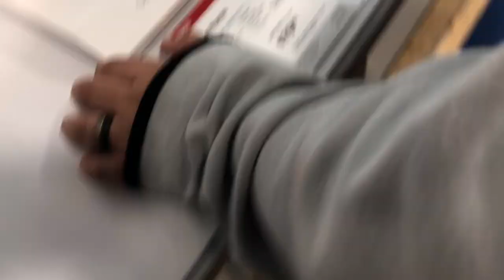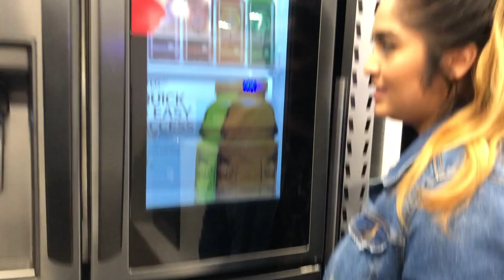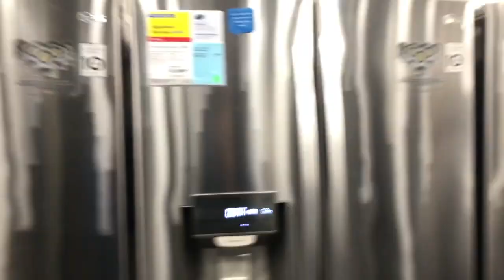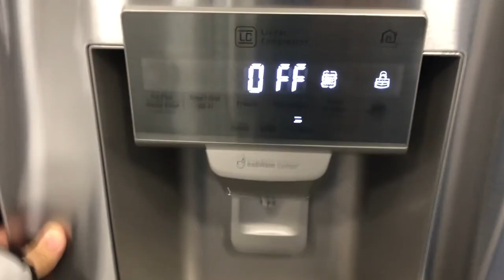SHOP WITH US VLOG! 🏡 We bought our appliances!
Come along with us as we shop for appliances for our new home 🏡❤️ we are so excited to be moving in soon 😊

@ABRIDANIELLE on Instagram, Twitter & snap!